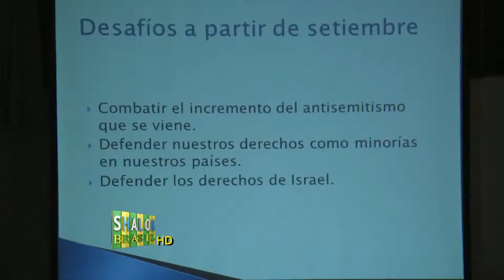Palestra Wizo SP '' Desafios e ameaças que enfrentam as comunidades judaicas na America Latina ''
Matéria Shalom Brasil -  Palestra Wizo SP '' Desafios e ameaças que enfrentam as comunidades judaicas na America Latina ''